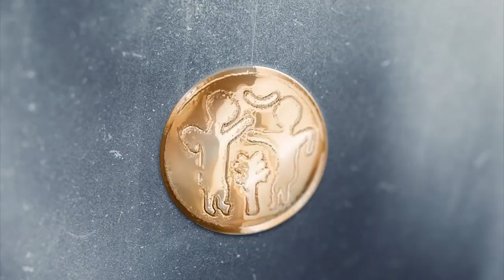السير تشارلز بيلجريف - صور ومذكرات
د عيسى أمين
الموسم الثقافي 66
جمعية تاريخ وآثار البحرين